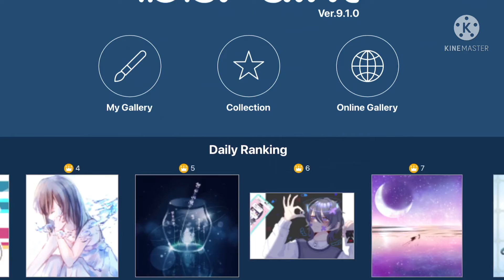IbisPaint X being rude… :/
Why does it have to shove it in my face that I’m not good at drawing an anime person…..???!!?!